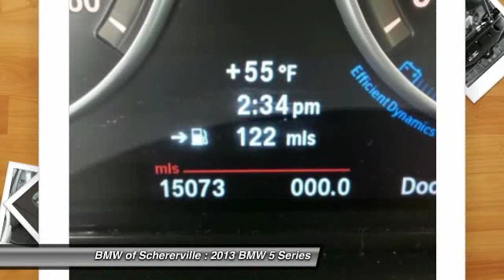2013 BMW 5 Series Schererville, Chicago, Gary, Lansing P3450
2013 BMW 5 Series 528i xDrive

Cold Weather Package (Heated Front Seats, Heated Rear Seats, Heated Steering Wheel, and Retractable Headlight Washers), Premium Package (Comfort Access Keyless Entry, Dakota Leather Upholstery, Power Tailgate, and Satellite Radio), BMW Certified, AWD, Black w/Dakota Leather Upholstery, Navigation System, and Online Information Services. Be the talk of the town when you roll down the street in this low-mileage 2013 BMW 5 Series. This car is as fresh an example as you'll find on the market and will still look as good as new for years to come. Consumer Reports found the 5-series their best car tested in 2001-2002. BMW Certified Pre-Owned means you not only get the reassurance of up to a 6yr/100,000 mile limited warranty, but also a multipoint inspection/reconditioning, 24/7 roadside assistance, trip-interruption services, and a vehicle history report. brbrMORE ABOUT US 2015 Center of Excellence Award-Winner! We are a highly-rated consumer dealer according to Dealerrater.com and Google. BMW of Schererville specializes in Customer Satisfaction and will do what it takes to earn your business. If you have never been WOWed by your dealer, give us a call at the number above and experience BMW of Schererville today.